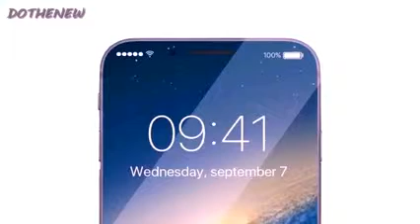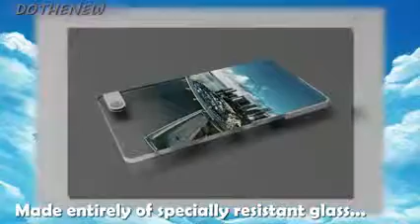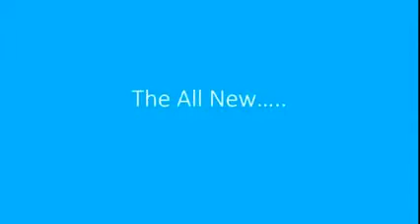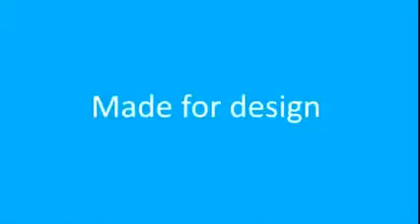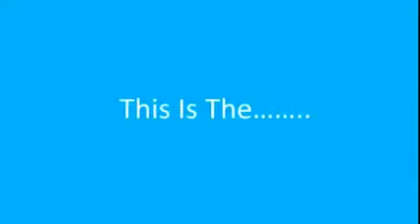TOP 5 5G Smartphones 2018- Upcoming and New Release Mobiles 2018-2019 -world best smartphone